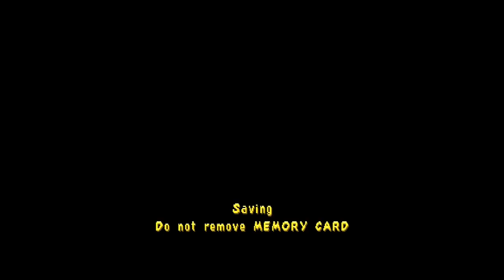'Spyro The Dragon 3' Let's Play - Part 9: "Pizza Quest: Part 2!"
FTCR is back to finish out the PS1 Spyro trilogy, before the Reignited Edition makes all these games and LPs obsolete. yay?

FTA, MykonosFan and TBae are back to play Spyro 3, the game FTA used to love as a kid, but now you can tell Insomniac had no idea what else to do with this franchise. Success!

Played by: MykonosFan
Edited/Title Card by: FTA

FTCR is:
Gareth: @TheRealFTA
Chris: @MykonosFan
TJ: @Teh_Stof